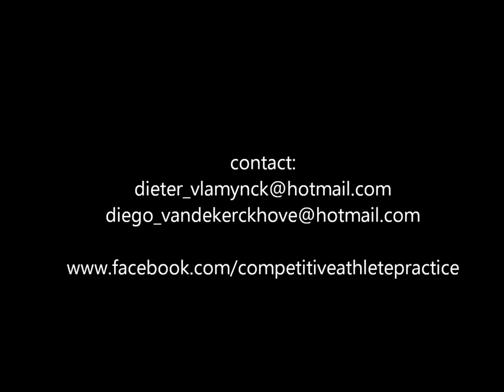Basketball development workout trailer CAP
teaser trailer, first practices 'Competitive Athlete Practice' ( CAP )